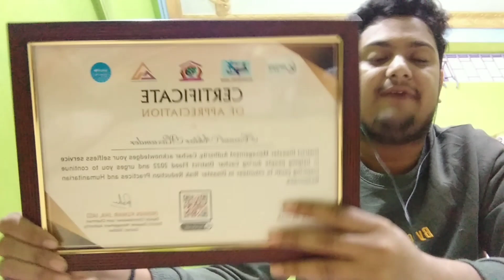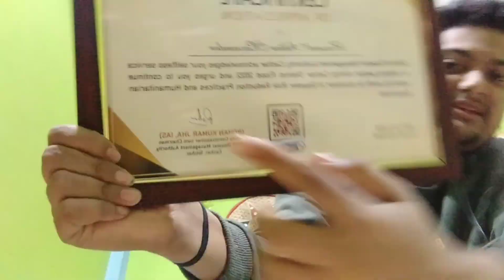Finally DC sir gave my certificate ♥️ fire 🔥 sirvice we help all people Flood for time is help♥️